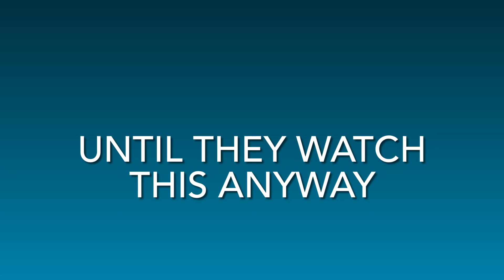Secretly Recording My Sibs And I Singing Pt. 1?